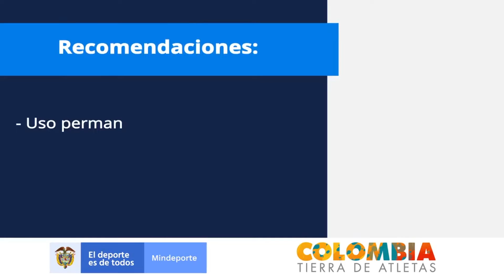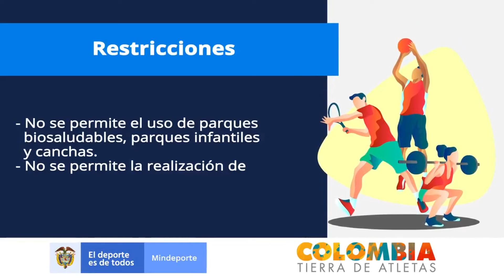Recreación deportiva, a partir del 27 de abril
Entre las medidas que se adoptarán apartir del 27 de abril, esta la recreación deportiva, la cual se podrá desarrollar entre las 5 a 8 de la mañana, ponga atención a lo que podrá hacer, durante estas tres horas, cualquier día a la semana, cumpliendo con su pico y cédula.